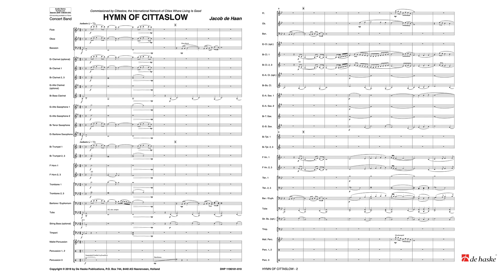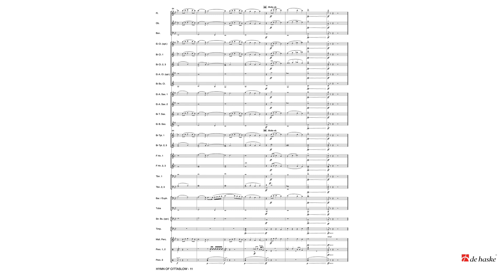Hymn of Cittaslow – Jacob de Haan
De Haske Concert and Contest Collection Grade 2,5 – Duration: 04:00

Cittaslow is an international network of more than 220 towns in 30 countries. Its members are towns where people are still finding themselves reminiscing over the old times; towns that are rich in theatres, squares, cafés, restaurants and spiritual places; towns with untouched landscapes and charming craftsman where people are still able to recognize the slow course of the seasons, and respect their authentic products, true taste as well as their health. The Hymn of Cittaslow, which was commissioned by the organisation itself, is entirely inspired by their commitment to the preservation of the member towns. The tempo is naturally ‘slow', and the themes somehow sound familiar. On the one hand, the music emanates peace and quiet, but it also sounds grand in its lyricism, thereby reflecting the beauty of the Cittaslow towns.

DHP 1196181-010